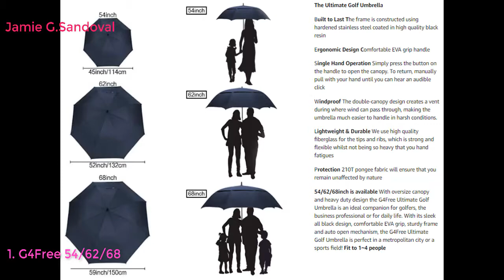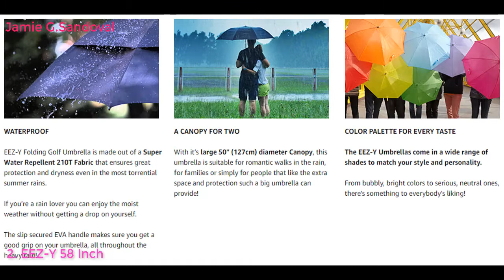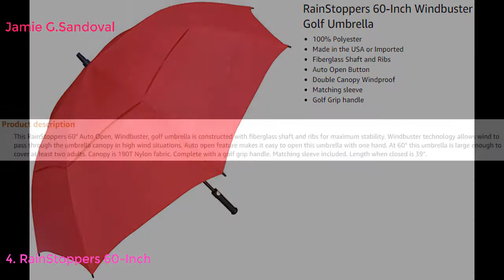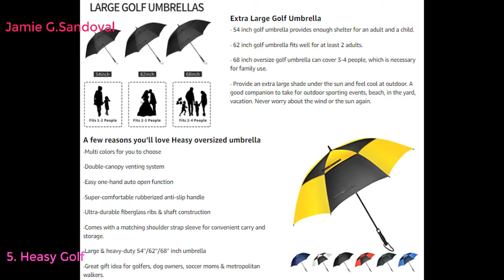Top 5 BEST GOLF UMBRELLAS in USA 2021